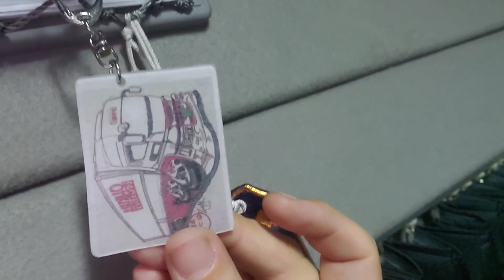[本舗ファミリー][トラック運転手]ハイパワー号(日野レンジャー)のナイトシーン ライト全部光らせてみた！！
本日はハイパワー号(日野レンジャー)のライト類を全部光らせて紹介してみました😃